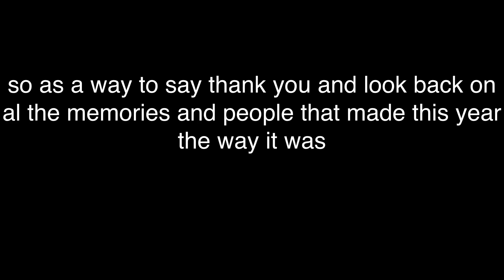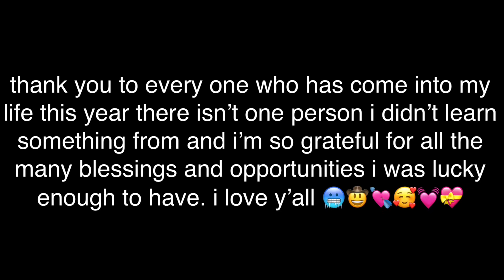here’s to an amazing 2018 // i’m cryin